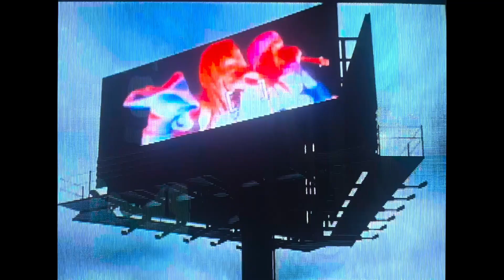[FREE FOR PROFIT] LUCKI X ICYTWAT TYPE BEAT "RUSHING"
ø You can use the beat without lease and keep 100% profit on YouTube and SoundCloud only but please credit me in the title (prod. reddmillz).
ø Purchase a lease for uploading your track on streaming platforms like Spotify, Apple Music etc.
ø Don't put copyright on your song unless you purchased exclusive rights, otherwise it will be hit with a complaint.